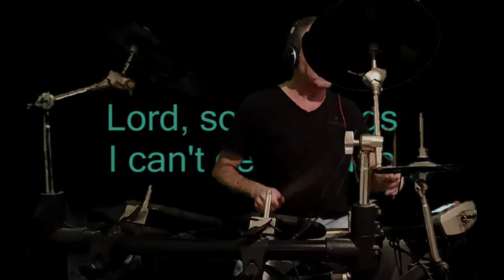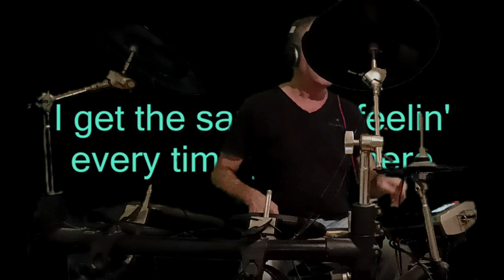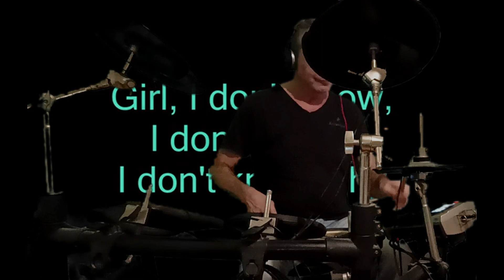barry white - can't get enough of your love,babe